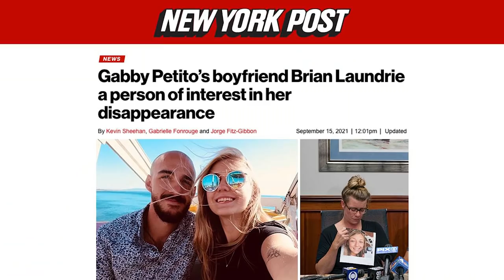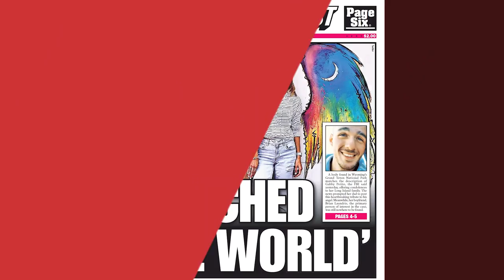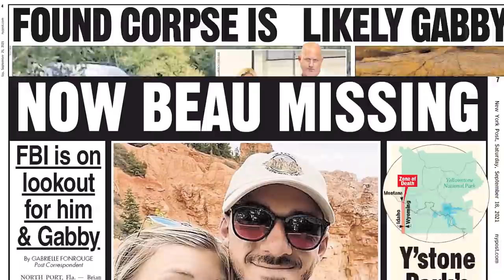Uncovering the disappearance of Gabby Petito | Kevin Sheehan: Urban Legend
“We’ve gotten toward the top of the arc of this story.” As Gabby Petito’s body has likely been found in Wyoming, New York Post metro desk reporter Kevin Sheehan shares his insight into covering this huge national story in the latest episode of “Urban Legend.”

Find out Sheehan’s tips to getting people to talk to reporters, especially if they have a spokesperson or lawyer, plus how a head nod from the stepfather opened a new chapter. “You have to watch, you can’t stare at your pad because their body language gives away exactly what they were thinking at the time,” he said.